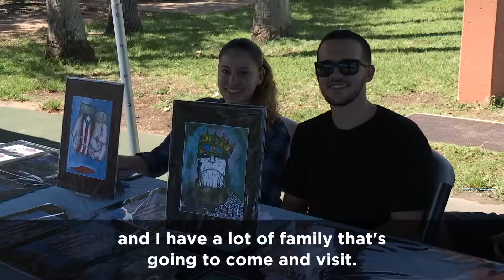Latin Art & Music Festival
‪This weekend was a blast at the Latin Art & Music Festival at Roberto Clemente Park! Thanks to everyone who came out to celebrate Hispanic Heritage Month. Here's a quick recap of the great event.